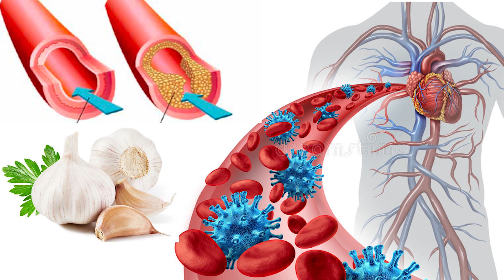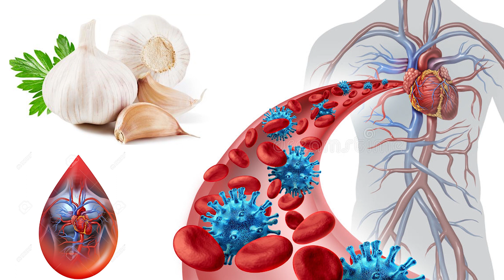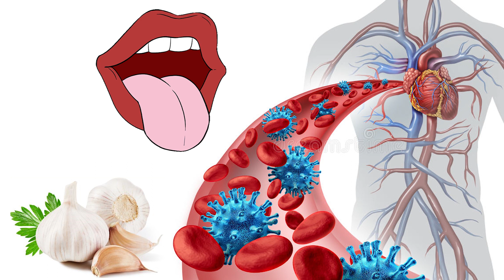BARO CUDURADA LAGU DAAWEEYO TOONTA. Dr faris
TOONTA AYAAN KU DAAWEYAA CUDUR WALIBA I HAAYO. Dr faris